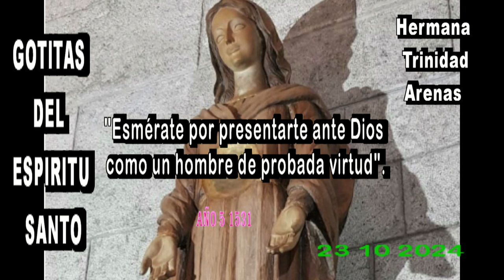GOTITAS DEL ESPIRITU SANTO AÑO 5 NUMERO 1531 23 OCT 2024